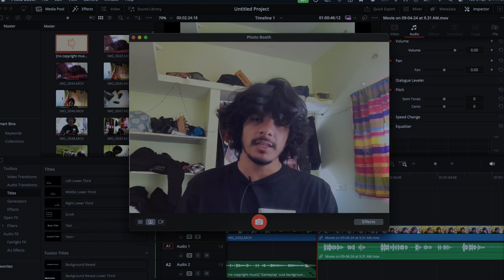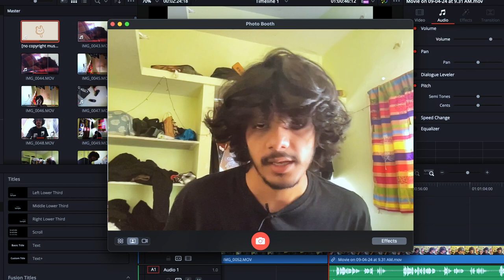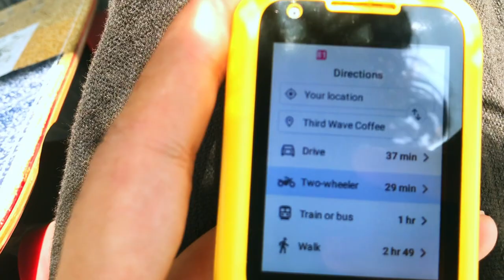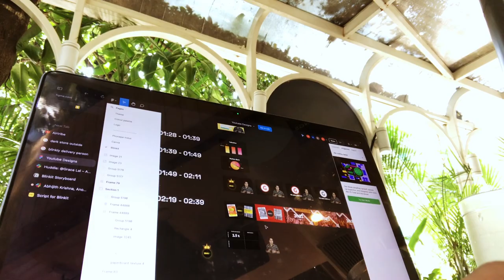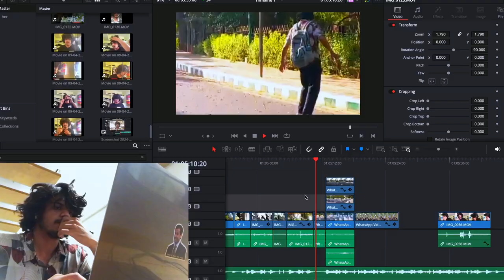Work (NOT) From Home | ft.Bangalore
So that's what I did on a Work (not) From Home day.

Recoding Equipments:
iPhone 7 Front Camera
Macbook M1 Air Photobooth Camera
JBL 270rs Audio Recoder

Skateboard:
From Decathlon

Personal Phone:
Jio Phone Prima (Rs. 2700)